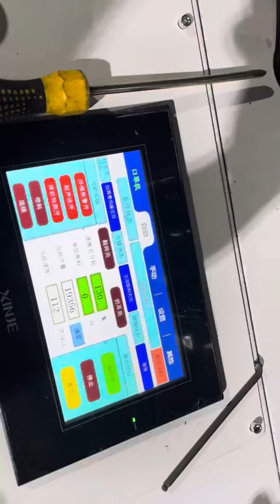cheaper price in stock automatic 3ply surgical mask machine